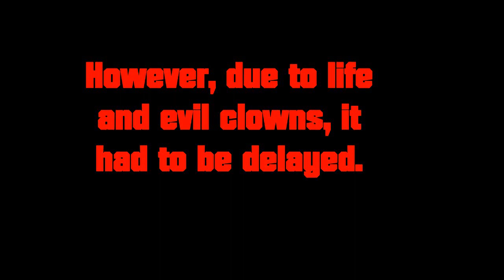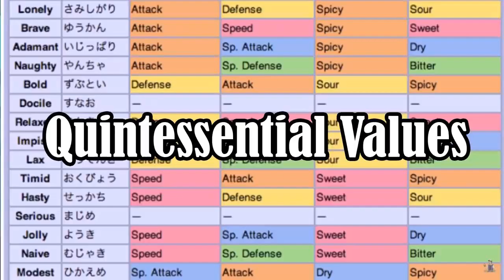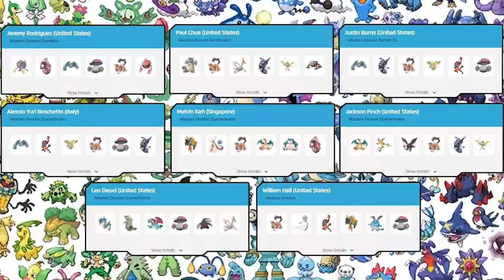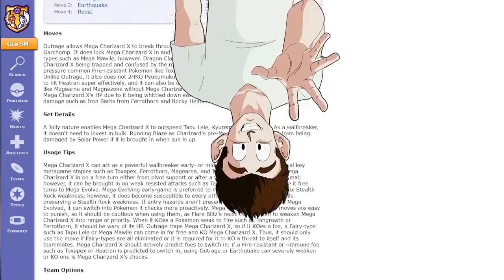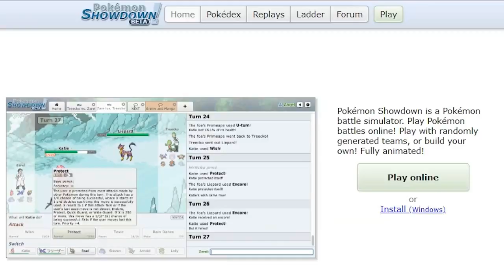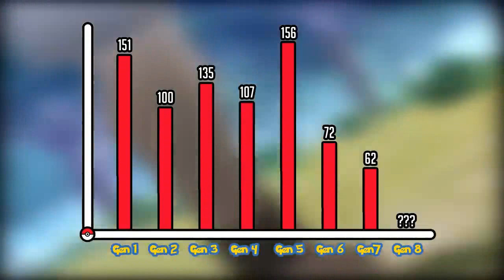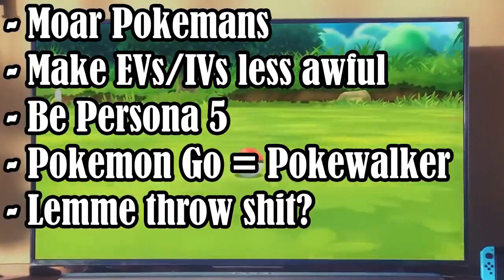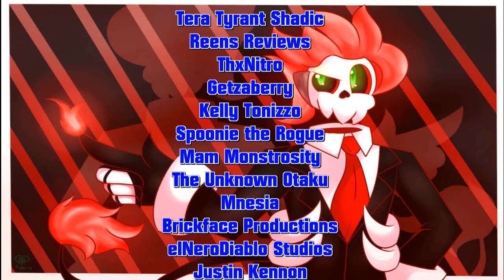A Stagnant Analysis [TotallyNotMark and Tom O'Regan] With Tricky Fox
Digimon Training Guide (Yeah, kinda weird if you read this description without actually watching the video)